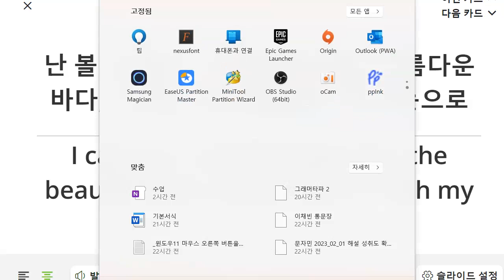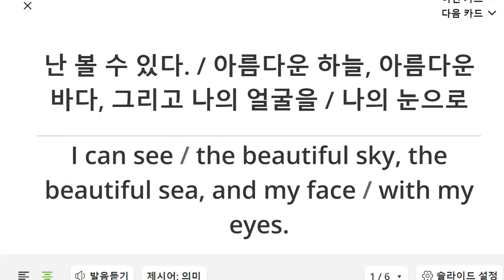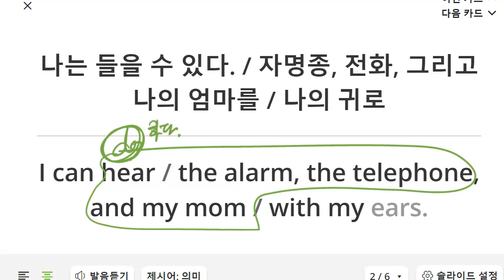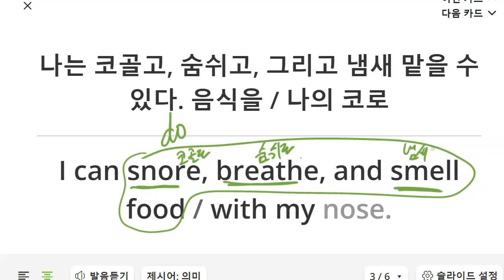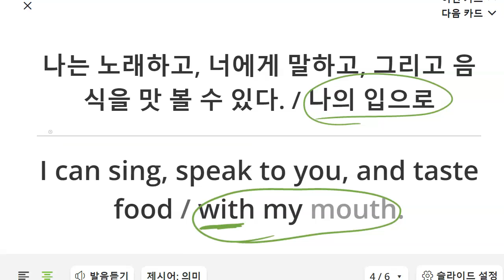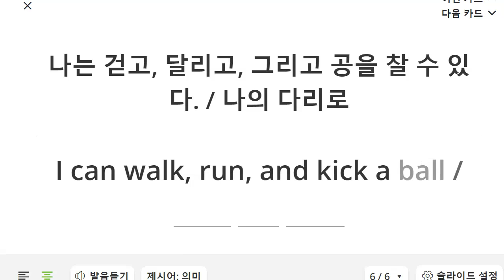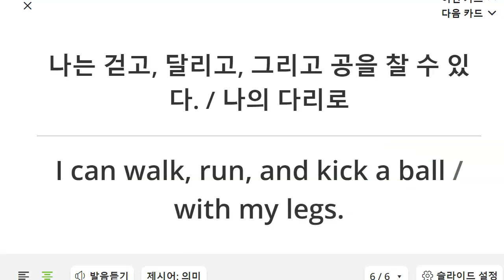박청용 2023 02 02 초등 기초 독해 통문장 말하기 성취도 85